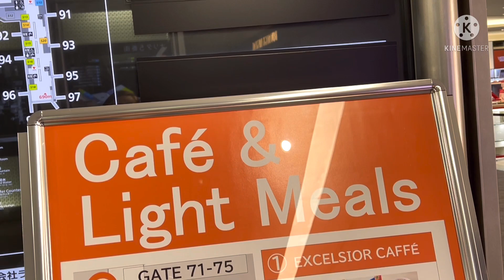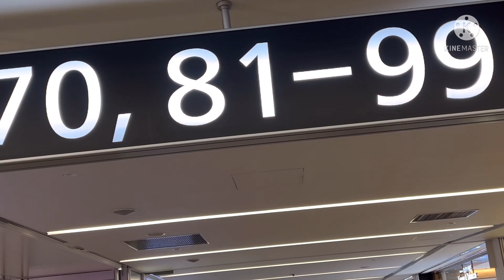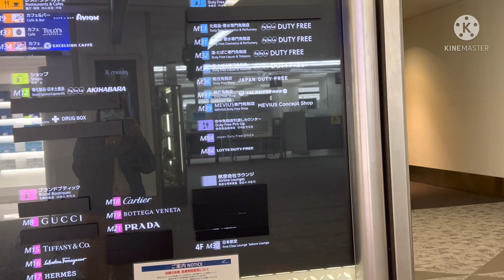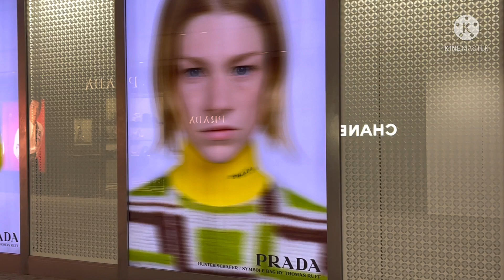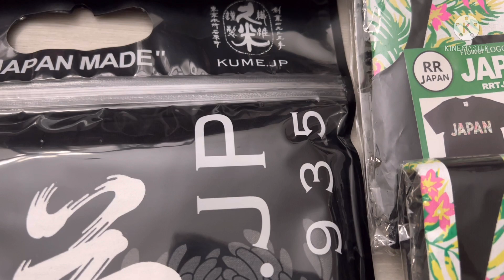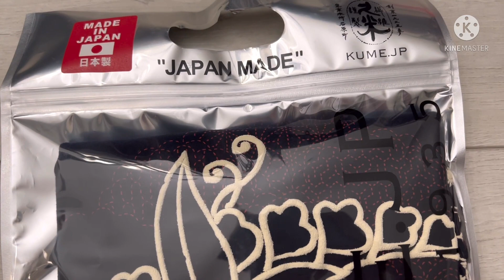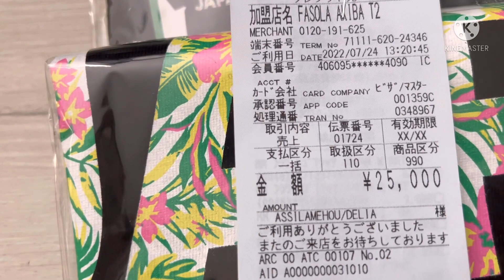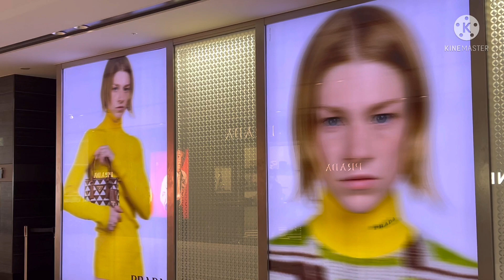NARITA TOKYO INTERNATIONAL AIRPORT || TAKING JAL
Taking Japan Airlines for my Vacation in the Philippines.